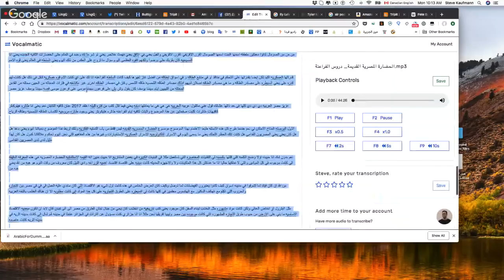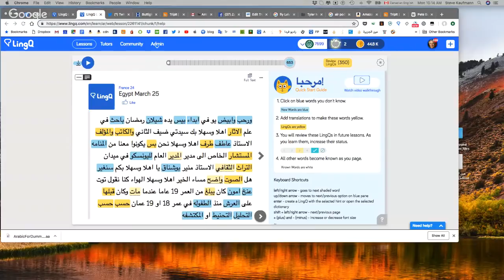Go "Random" for Success in Language Learning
Hi Everyone, Steve here.

Join me as I study new languages on LingQ. Also, share your language resources with the rest of the LingQ community.